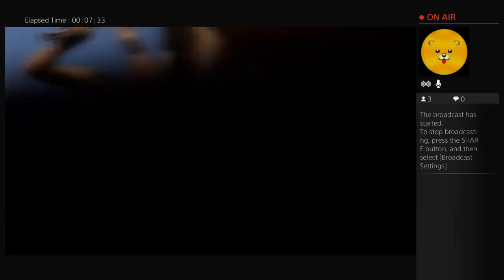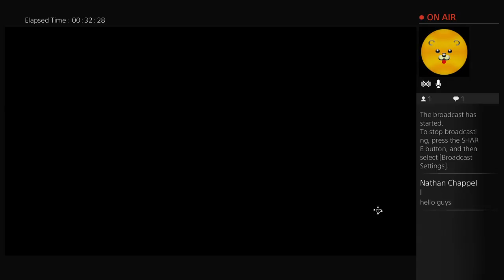Dying light the fallowing part 1 i think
So sorry its been so long i missed making videos for YouTube can we get at least 35 i know 35 isnt a big number but ive only have what 8 subs tell you friends and family about me so i can have more sub not that im ongreatful its just that i would like more subs thank you guys